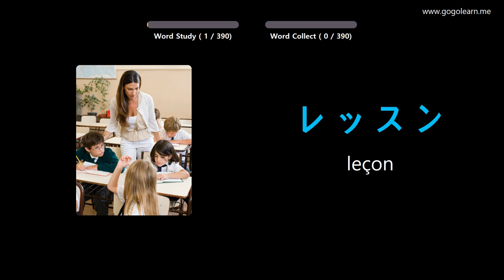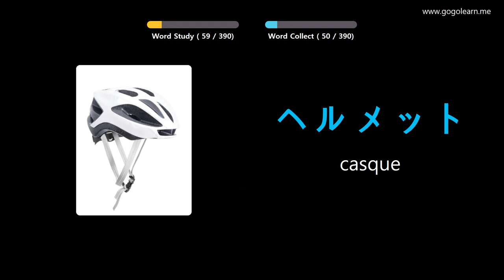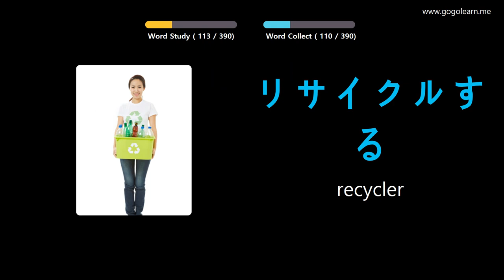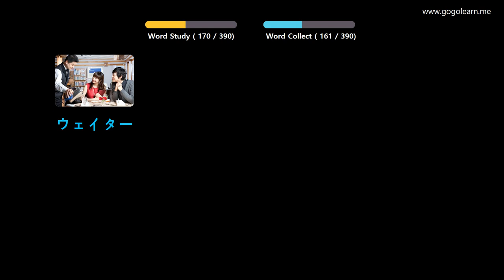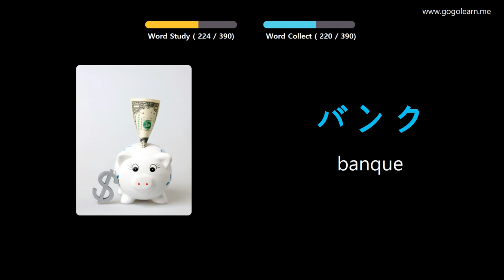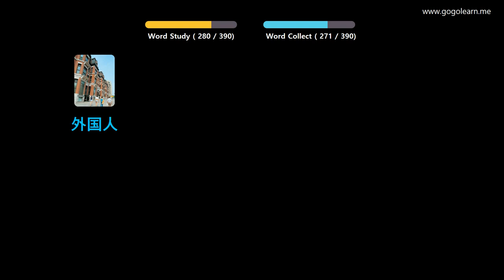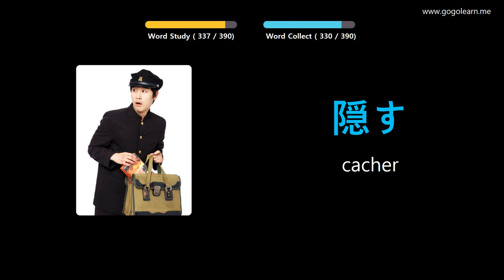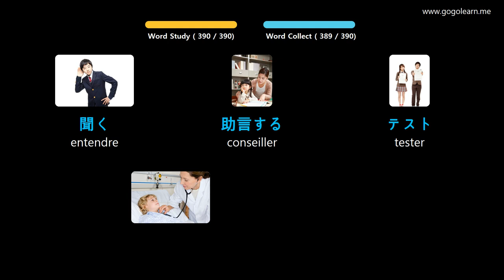Apprendre Le Japonais À Travers Des Images |Vocabulaire Japonais Collège 1 | Golearn